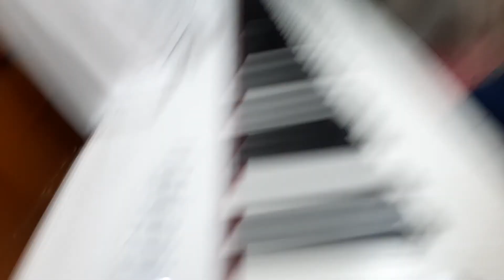愛很簡單/陶喆 (piano solo)